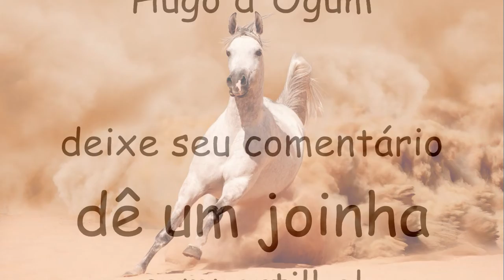OGUM, EM SEU CAVALO, CORRE- OGUM 22 (Ogum Megê) {com letra na legenda & na descrição}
Ogum
Em seu cavalo, corre
E a sua espada reluz (2x)

Ogum
Ogum Megê
Sua bandeira cobre os filhos de Jesus (2x)